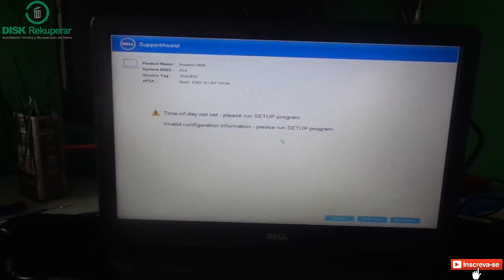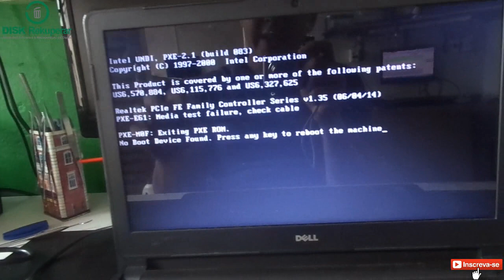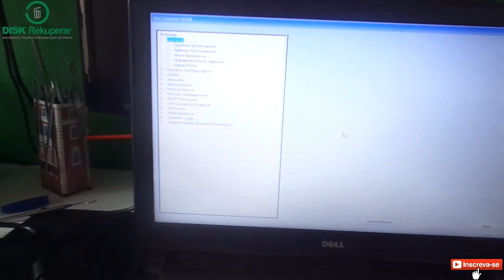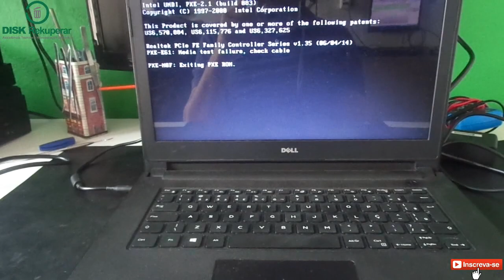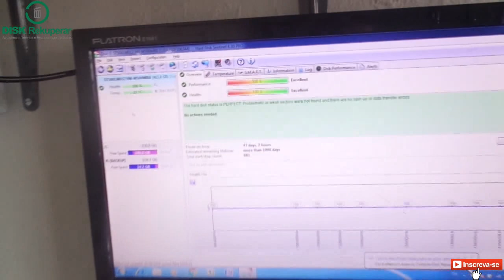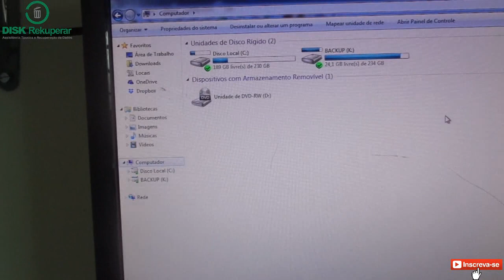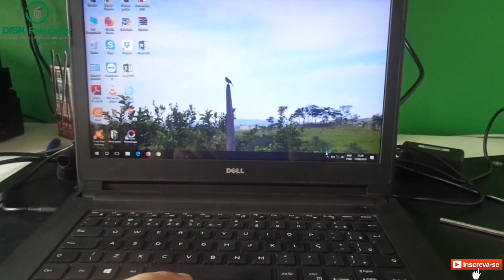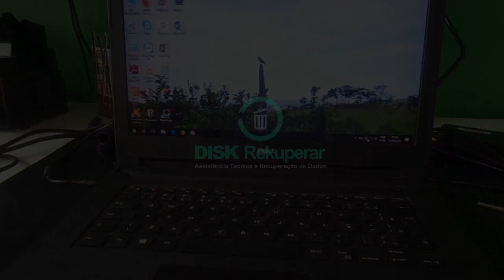Notebook Dell chegou com defeito mas consertou sozinho!!!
Este notebook chegou apresentando o defeito de não ligar, somente piscava os leds. Ao começar a fazer os testes, o notebook resolveu funcionar por conta própria!